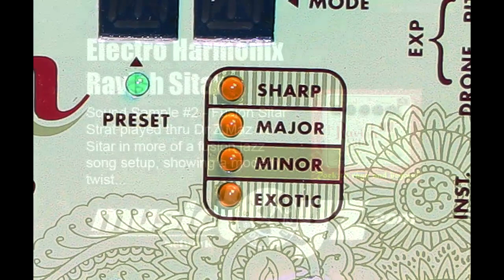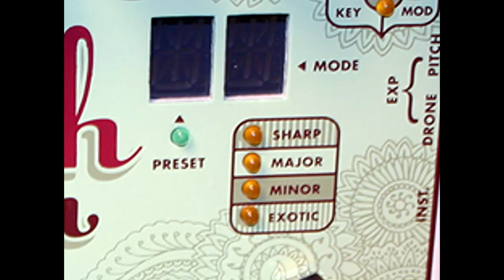Electro Harmonix Ravish Sitar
Very few instruments offer as much harmonic and dynamic flexibility as a sitar. Electro-Harmonix has streamlined the essence of the sitar into a compact enclosure that offers a polyphonic lead voice and tunable sympathetic string drones that dynamically react to your playing. Create your own custom scales for the sympathetic strings while you set the decay time for the lead voice. Two expression pedal inputs allow you to bend the pitch of the lead voice and control the volume of the sympathetic strings simultaneously. These unique controls offer the player the ability to program the Ravish to become a totally unique and organic instrument unto itself. The Ravish is a truly new design with the flexibility to be a crossover tonal wonder.